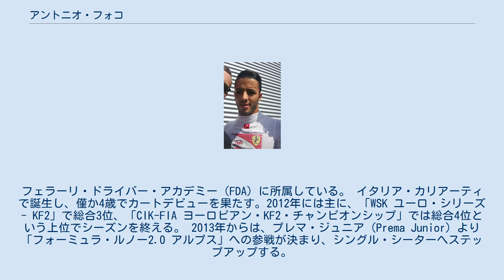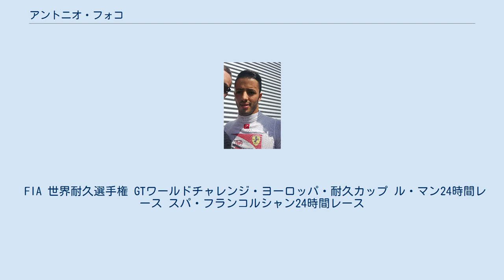アントニオ・フォコ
アントニオ・フォコ（Antonio Fuoco、1996年5月20日 - ）は、イタリア出身のレーシングドライバー。
マスメディアによっては「アントニオ・フォッコ」と表記される場合もある。
フェラーリ・ドライバー・アカデミー（FDA) に所属している。 イタリア・カリアーティで誕生し、僅か4歳でカートデビューを果たす。2012年には主に、「WSK ユーロ・シリーズ - KF2」で総合3位、「CIK-FIA ヨーロピアン・KF2・チャンピオンシップ」では総合4位という上位でシーズンを終える。 2013年からは、プレマ・ジュニア（Prema Junior）より「フォーミュラ・ルノー2.0 アルプス」への参戦が決まり、シングル・シーターへステップアップする。
開幕戦のレース2で早々と初優勝を果たすと、その後も5つのレースで勝利を収め参戦初年度でタイトルを獲得した。
同年、ゲストドライバーとして「ユーロカップ・フォーミュラ・ルノー2.0」の第2戦・スパ・フランコルシャンラウンドにスポット参戦している。
 2014年は、プレマ・パワーチームから「FIA ヨーロッパ・フォーミュラ3選手権」へ活動の場を移す。
全戦出場し、開幕戦（シルバーストン・サーキット）レース3と第8戦（レッドブル・リンク）レース2で優勝を飾る。
合計10回の表彰台を含む255ポイントを獲得して、総合5位でシーズンを終えた。
 2015年1月23日、フォッコはカーリン・モータースポーツから「GP3シリーズ」への参戦が発表される。
シーズンを通じて2度の2位表彰台を獲得するが、優勝を果たすことは出来なかった。
 2016年2月、カーリン・モータースポーツからトライデント（Trident）への移籍を発表する。
 2015年6月23日、レッドブル・リンクで開催されたインシーズンテストへ参加する。
スクーデリア・フェラーリのシャシーに乗り走行した。
途中でアクシデントもあったが、71周を走り込み1分11秒331をマーク。
タイムでは全体の4番手を記録した。
 FIA 世界耐久選手権 GTワールドチャレンジ・ヨーロッパ・耐久カップ ル・マン24時間レース スパ・フランコルシャン24時間レース